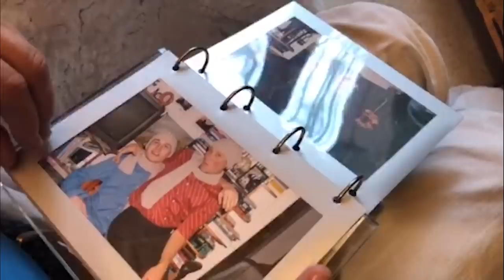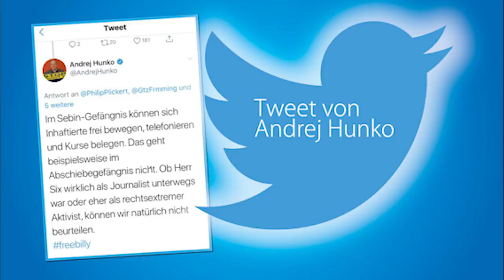BILLY SIX – zwischen Einzelhaft & Heuchelei | Die Schande der Bundesregierung | mit Petr Bystron AfD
Seit über 110 Tagen wartet der deutsche Journalist und Krisenreporter Billy Six im Geheimdienstgefängnis von Venezuela auf Hilfe. Doch sie kommt nicht. Niemand setzt sich für ihn ein. Der Kontakt zu ihm ist nun schon seit Monaten abgerissen. Seine Eltern, Ute und Edward Six, haben lange auf die Unterstützung der Bundesregierung, des Auswärtigen Amtes und des Außenministers Heiko Maas vertraut. Um die Verhandlungen mit den Gefängniswärtern des Maduro-Regimes nicht unnötig zu verschlechtern, hielten sie sich lange zurück. Die AfD konnte nur im Hintergrund agieren und über die eigenen Kontakte nach Caracas vermitteln.

Doch nun ist alles anders. Heute ist beiden klar: die Bundesregierung tut nichts für ihren Sohn. Absolut gar nichts. Nicht einmal das, was selbstverständlich wäre. Billy Six wird buchstäblich behandelt wie ein Verbrecher. Und das auch noch bewusst. Die Eltern können es nicht fassen. Sie sprechen von "bewusster unterlassener Hilfeleistung". Seine Haftbedingungen sind ohne jeden Zweifel unmenschlich. Derweil spitzt sich die Lage in dem Land Tag für Tag weiter zu. Billys Schicksal ist ungewiss.

Der Bundestagsabgeordnete Petr Bystron suchte schon vor einiger Zeit den persönlichen Kontakt, wollte die Geschichte des investigativen Journalisten und seiner Verhaftung aus erster Hand erfahren. Am 20. Februar nahm er an der ersten offiziellen Demonstration der AfD für Billys Freilassung teil. Rund 100 Menschen hatten sich vor dem Kanzleramt versammelt, um ihrer Forderung nach Gerechtigkeit für einen deutschen Staatsbürger Ausdruck zu verleihen.

Hier kam Petr Bystron mit Ute und Edward Six persönlich ins Gespräch. Wenig später luden Sie ihn ihre Heimatstadt Neuenhagen ein und erzählten ihm die ganze, unfassbare Geschichte. Es ist ohne Zweifel eine Erzählung voller Schmach und Schande für die amtierende Regierung. Rücktritte wären fällig. Mindestens. Petr Bystron nahm das Gesprächsangebot wahr und ermöglichte einem Reporter des unabhängigen Mediums "Deutschlandkurier", ein ausführliches Interview zu führen und auch zu dokumentieren. Auf der Webseite des Magazins finden Sie dieses Gespräch mit den Eltern, das Sie und jeder Deutsche gesehen haben muss.